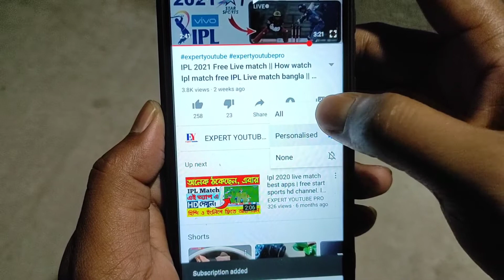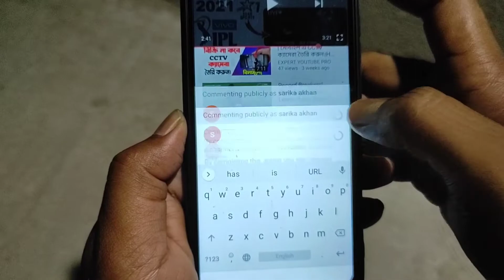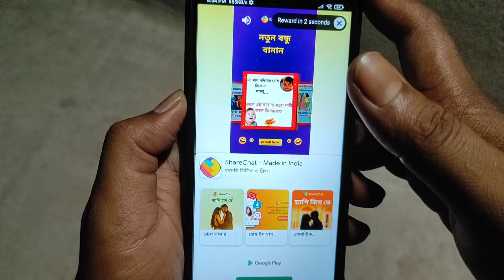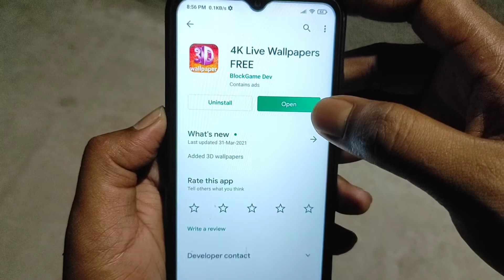3D Live wallpaper Setting for mobile | Live Wallpaper apps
3D Live wallpaper for mobile and live wallpapers app.

Apps link